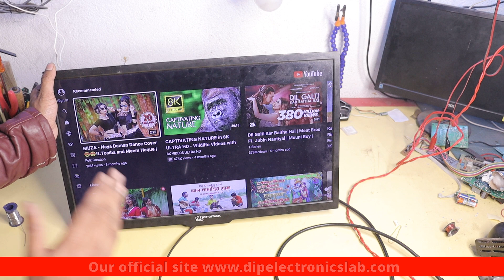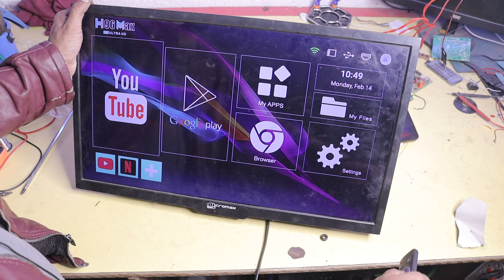Micromax LED TV NO Sound Problem Repairing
About The Video: In this video, I will show you how to repair Micromax led tv no sound problem. This tv has pictures ok but the sound is not ok. So if you want to know the repairing of no sound problem watch this video till the end.